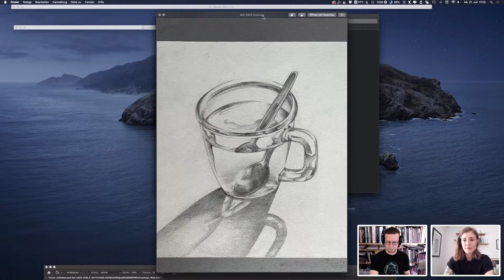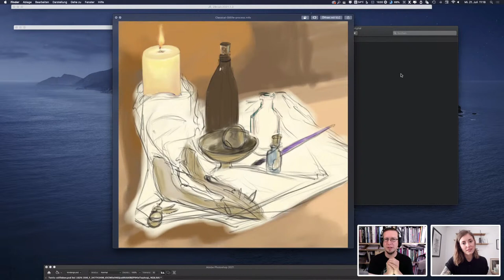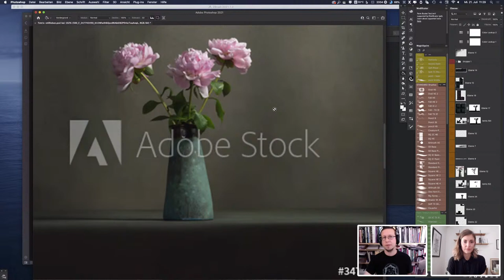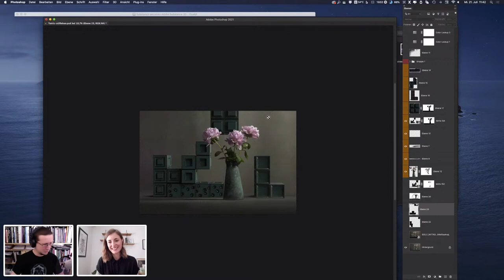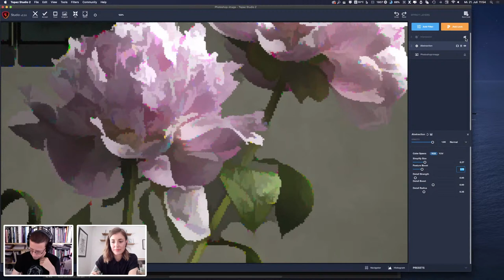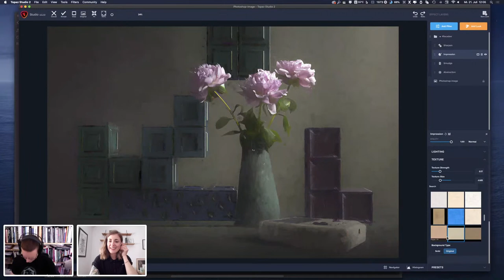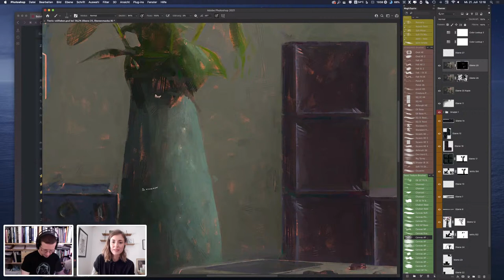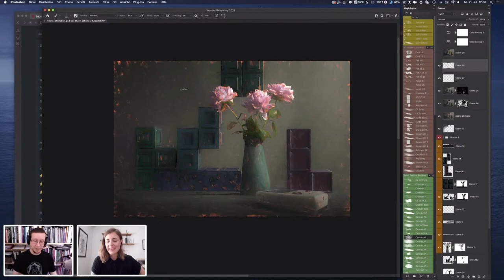Illustration mit Oliver Wetter und Melanie Daveid | Adobe Live